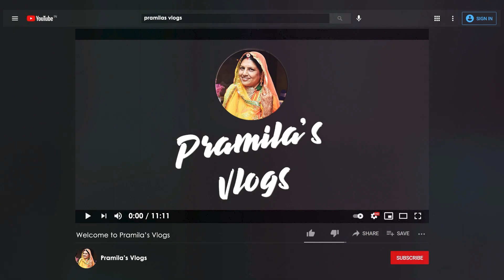बेटे के Birthday पर Ghar कर दिया पेंट ( क्या गिफ्ट दिया बेटे को ) | Surprise Gift For Son